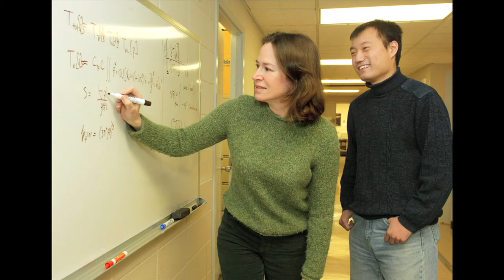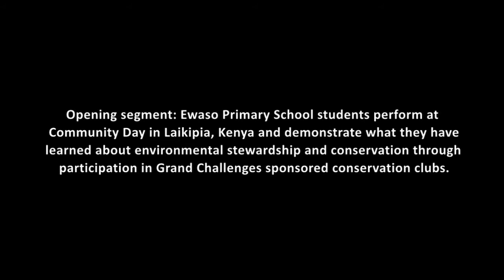Grand Challenges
A collaboration among the Princeton Environmental Institute, the School of Engineering and Applied Sciences, and the Woodrow Wilson School of Public and International Affairs, the Grand Challenges program seeks solutions to problems of energy and climate, sustainable development in Africa, and global health and infectious disease.